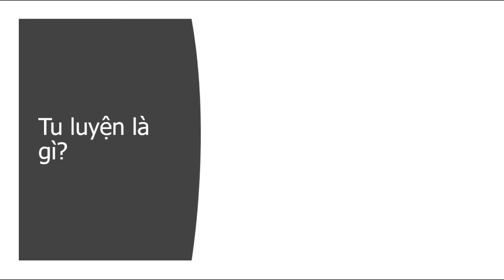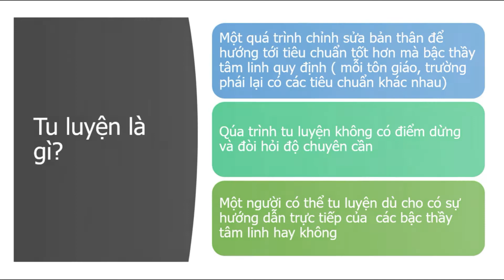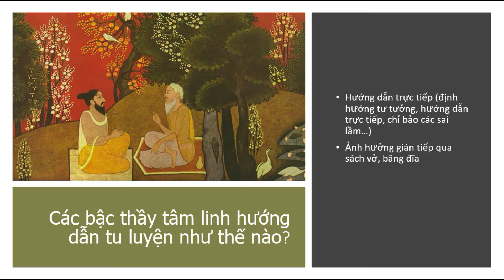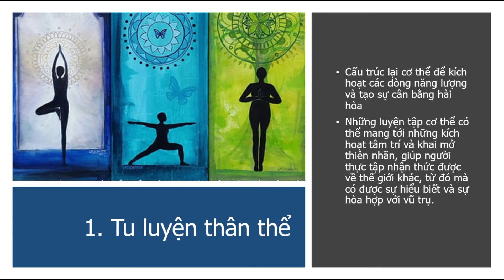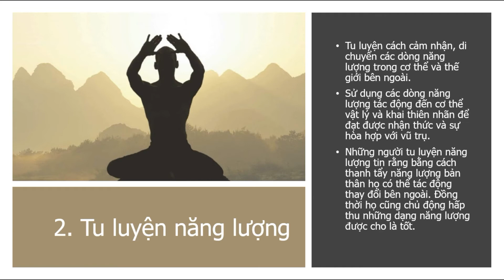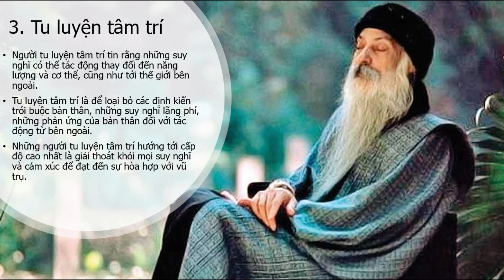ONLINE READING #61: CÁC PHƯƠNG THỨC TU LUYỆN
Trong số Online Review số 61 này, mình sẽ chia sẻ với các bạn những phương thức tu luyện mà các bậc thầy tâm linh thường chỉ dẫn cho chúng ta. Những phương thức này có loại thiên về tâm, có loại thiên về thân, có loại thiên về khí... Hầu như các phương pháp tu luyện đều tích hợp nhiều loại nhưng tỉ lệ lại rất khác nhau.

Các bạn nhớ theo dõi video được đăng tải trong group Đọc, chơi, ngẫm với Book Hunter vào tối thứ 6 hàng tuần nhé!